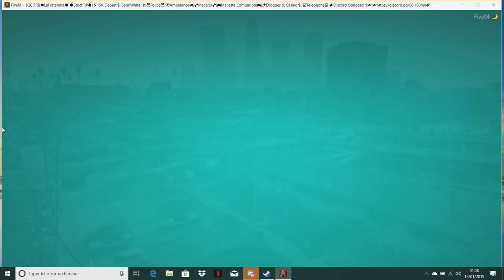SinaloA§§LA LOI DU KARTEL§§ Humbre!!!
👽WaR DruG RuN PARADISE 👽 Extrait 2 la Story

 La Vengeance est un plat que l'on va vous faire bouffer froid et avarié mes petits k.fards

 MAFIA MONDIIAL PAPé... Sur la Tombe de Pépé Joseph à Brooklynn...
COLOMBIA* MEXIQUE* ITALIA° CANADA° FRENCH CONNECTION° BRAZIL° PORTUGAL//GABO VERDE° MAHGREB UNITED-BLACK POWER///ESPANA//RUSSIA//PALESTINE//YEMEN/BANGLADESH//BIRMANIE//AFRICA BAMBATAA//SuiSSe//Belgique

10'STINGUE CE QUE TU C DE CE QUE TU CROIS SAVOIR...
Vous ètes près Brow'Z... Bienvenus DanS le Four Du RP§§!
Qd C BLEU C Rouge FONCE...